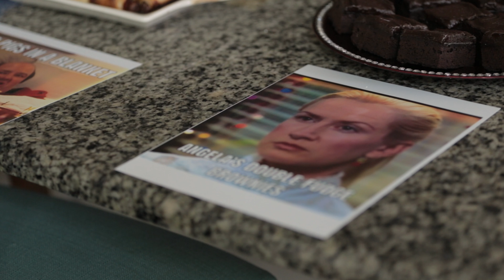The Birthday Party We Didn't Know We Needed